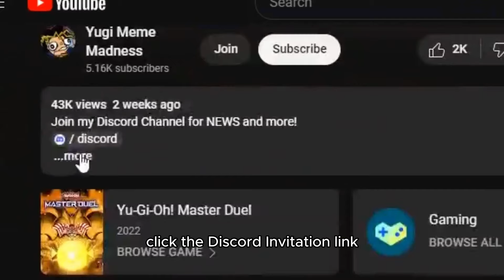My Deck Build is Designed for Going Second! ft Blue Eyes. Yugioh Master Duel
In this thrilling Yu-Gi-Oh! Master Duel gameplay video, we witness the sheer dominance of a deck solely comprised of Blue-Eyes White Dragon and 37 powerful Spell cards. Despite its simplicity, this deck proves to be a formidable force capable of obliterating opponents with a single devastating blow.

The match unfolds as our duelist faces off against a formidable opponent wielding the renowned SNAKE EYES deck. With calculated precision, our protagonist unleashes a relentless onslaught, showcasing the true potential of the Blue-Eyes archetype in the Master Duel format.

Utilizing a combination of strategic Spell cards tailored to exploit the weaknesses of the SNAKE EYES deck, our duelist orchestrates a flawless OTK maneuver. Each spell is meticulously chosen to dismantle the opponent's defenses and clear the path for Blue-Eyes White Dragon to deliver the final blow.

As the duel reaches its climax, the Blue-Eyes White Dragon emerges as the undisputed champion, soaring through the battlefield with unparalleled might. With a single decisive strike, victory is secured, leaving spectators in awe of the sheer power and efficiency of this underrated Master Duel deck.

This video serves as a testament to the enduring legacy of old-school Yu-Gi-Oh! strategies, reminding players of the timeless thrill and excitement that comes with mastering classic decks in the ever-evolving landscape of Yu-Gi-Oh! Master Duel.